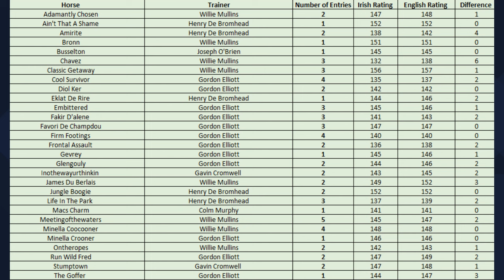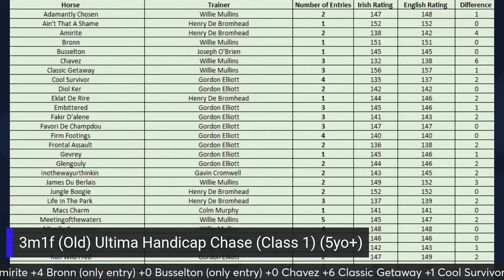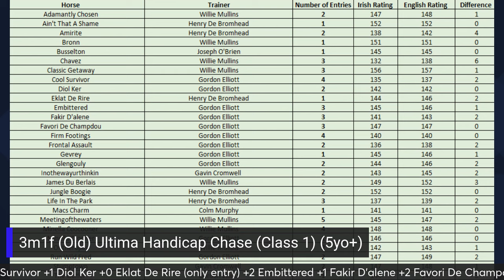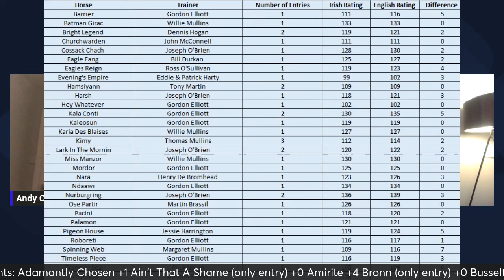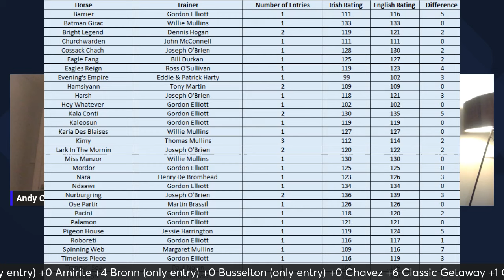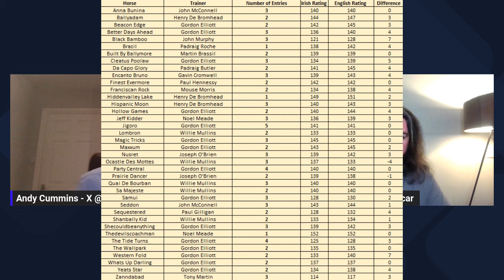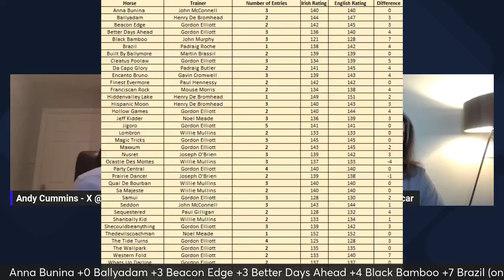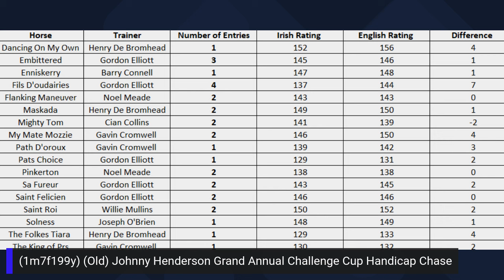TAP 34 Cheltenham Special - Irish Handicap Weights + Clonmel Selections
Title: Episode 34 - TAP34: Cheltenham Festival Preview & Clonmel Selections

Introduction:
Welcome back to another thrilling episode of the Take A Pull Podcast! In this special edition, Andy and Dec embark on a rare away day to dive deep into the heart of British horse racing, as they discuss the eagerly anticipated Cheltenham Festival. Join them as they dissect every Irish entry and their weights in the handicaps, offering valuable insights into the flagship National Hunt Festival.

Segment 1: Cheltenham Festival Preview
Andy and Dec take center stage as they meticulously analyze each Irish entry and their respective weights in the handicaps at the prestigious Cheltenham Festival. With their expert knowledge and keen eye for detail, they provide listeners with invaluable tips and predictions, uncovering potential dark horses and standout contenders. Whether you're a seasoned punter or a casual fan, this comprehensive preview is not to be missed.

Segment 2: Clonmel Racecourse Selections
After their deep dive into the Cheltenham Festival, Andy and Dec return to familiar territory as they get back to basics with selections at Clonmel Racecourse. With a fresh perspective and renewed focus, they share their top picks and insights for the upcoming races, offering listeners a chance to cash in on some exciting betting opportunities.

Conclusion:
As the curtains draw on Episode 34 of the Take A Pull Podcast, Andy and Dec leave listeners with a wealth of knowledge and excitement for the upcoming Cheltenham Festival. With their expert analysis and insider tips, they've set the stage for an unforgettable racing experience. Tune in next time for more thrilling race previews, expert insights, and exciting updates from the world of Irish horse racing. Until then, happy punting and may the best horse win!